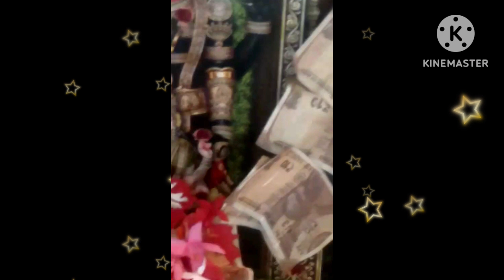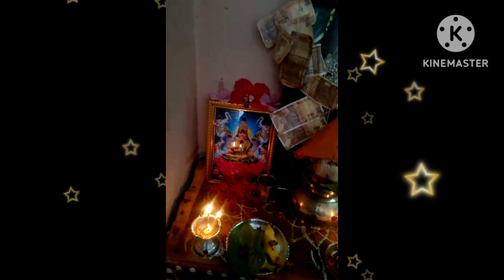గోవింద నామాలు# స్తోత్రాలుతాళపత్రనిధి జైశ్రీమాత#